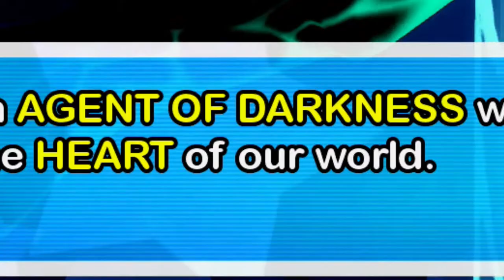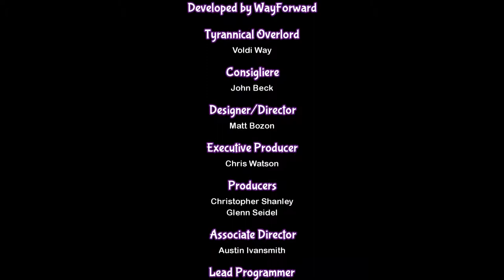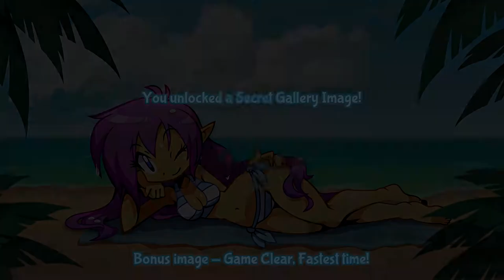Shantae: Half-Genie Hero 100%'d (Part 1 of 2) - UltraKintaro [Episode 4-2]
UltraKintaro hits his competence low point while playing his first "Shantae" game.